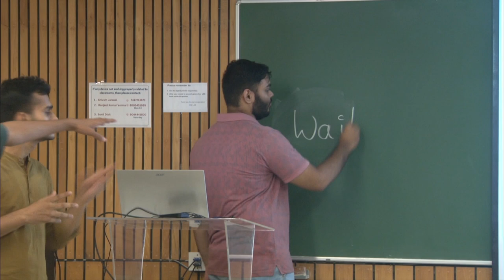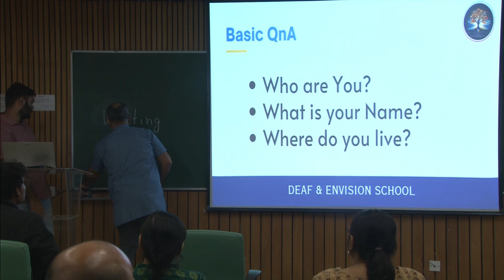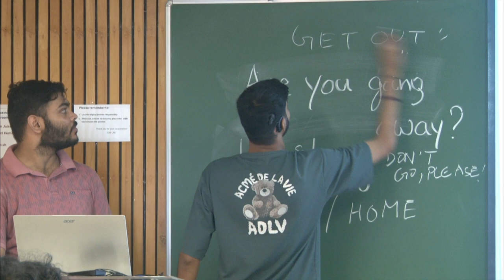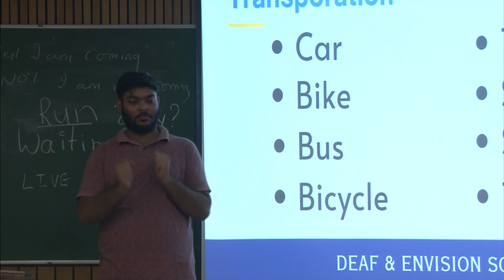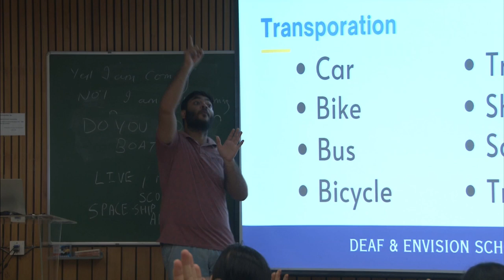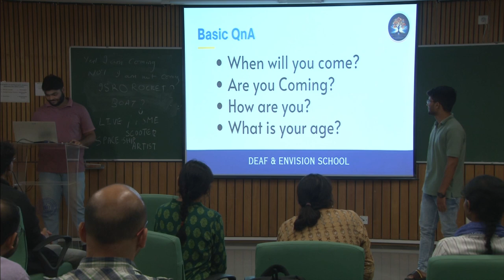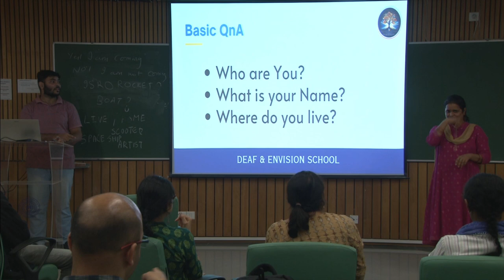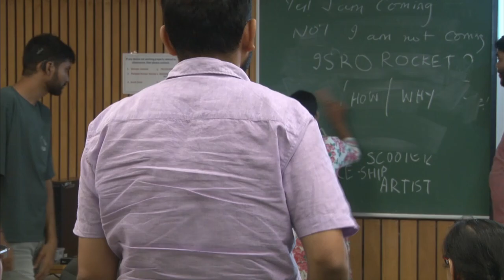ISL Workshop 2024 09 25